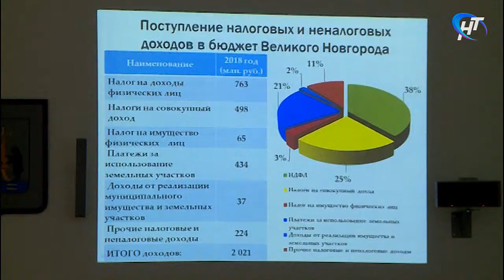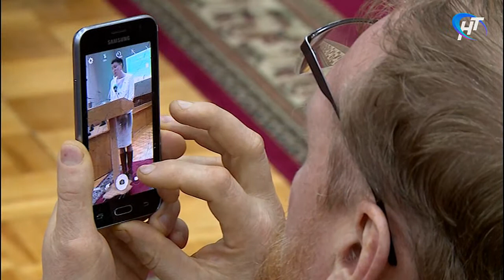Состоялись общественные слушания бюджета Великого Новгорода